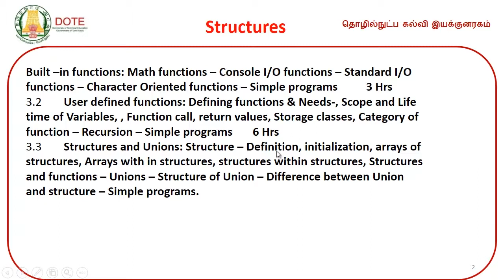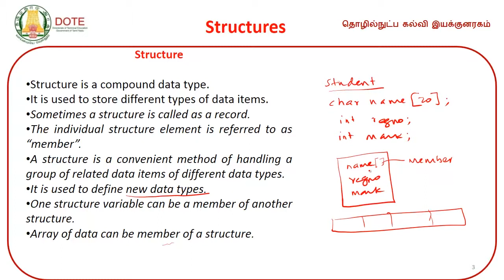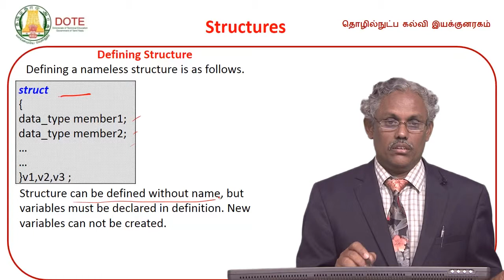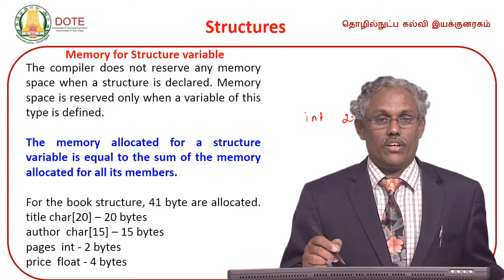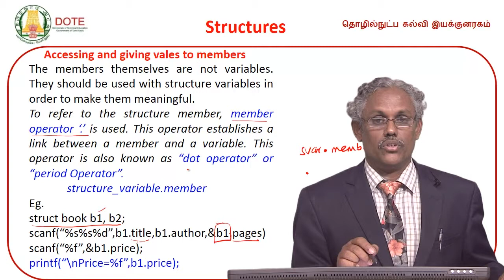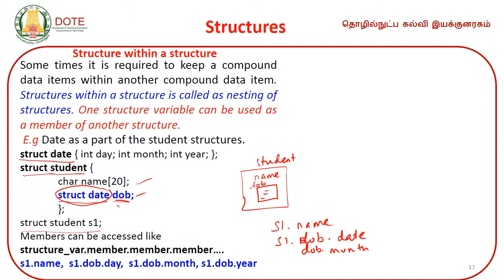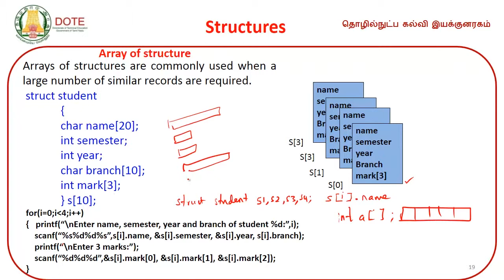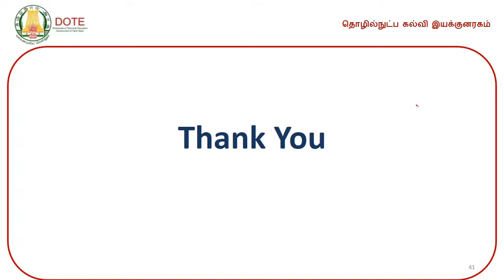UNIT3-STRUCTURES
DOTE E- Lectures by Dr. Rajan